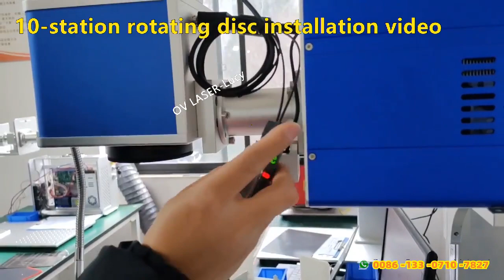Free tutorial How to assemble split type laser + 10-station cup rotating disc